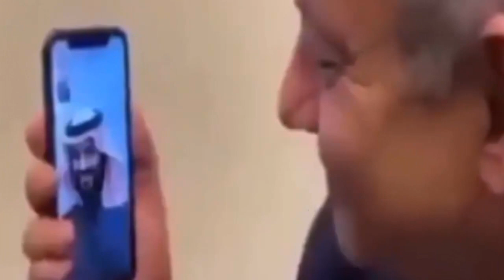Khalistan Comes Out To Support Palestine By Hassant Tv